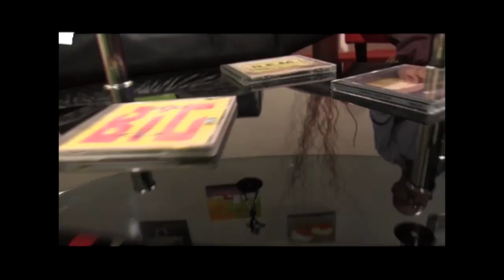DEMO PROMO LIVING DE TODOS GTV